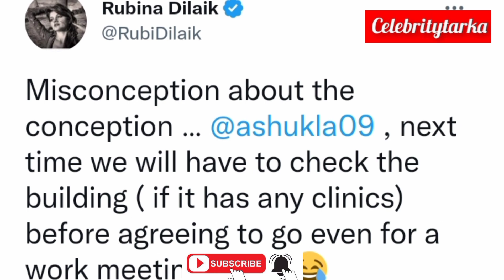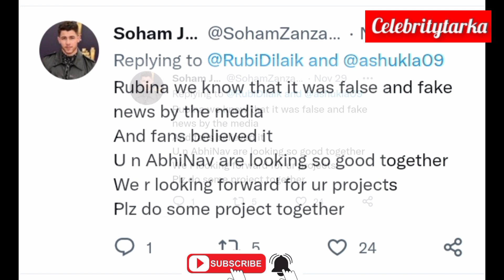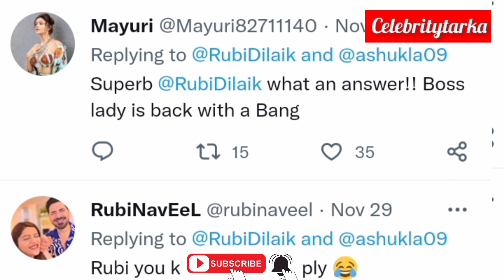Rubina Dilaik Pregnant | Rubina Dilaik expecting Baby | Rubina Dilaik and Abhinav Shukla good news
Rubina Dilaik Pregnant With Husband.

Celebrity Tarka is Indian's entertainment and news channel.In this channel you may known all the Bollywood News, Gossips, Celebrities interviews and secrets of Bollywood celebrities.

The videos that are made on this channel are only to get information about your favorite Bollywood celebrities this channel DOES NOT promotes or encourages any illegal activities and all content provided by this channel is meant. The information that is presented in the form of videos is for news reporting . If you find any information is incorrect then please inform us and we will look up on that matter. We Use Our Voice for Background Commentary of this video. This video is in our own language Hindi.